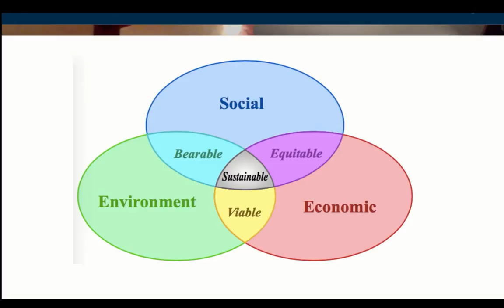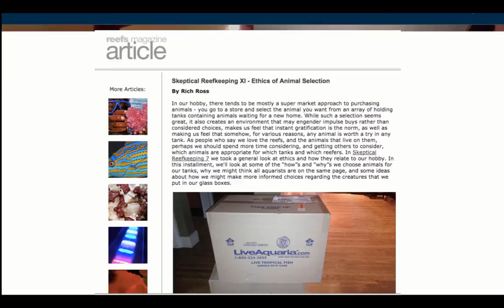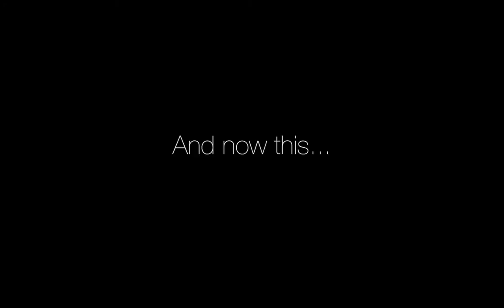The Reef Table | Episode 4 | Sexy, Sexy Ethics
Sexy, Sexy Ethics and a Bit of R+R

I'm joined by Richard Ross and Ret Talbot to delve into the topic of  sustainability and ethics (with a tiny bit of antics) - is the hobby "justifiable"?